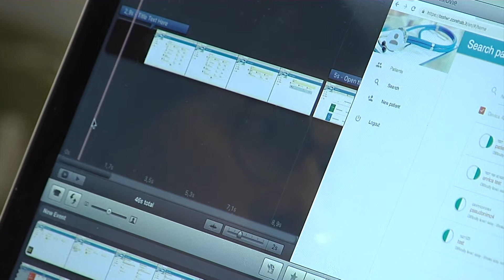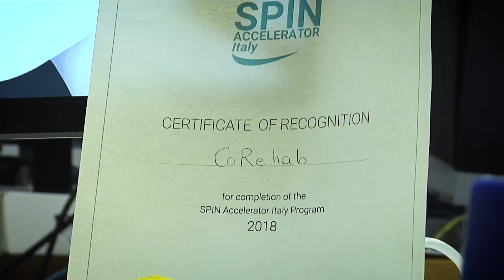20190222 COREHAB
Corehab, tra i partecipanti a Spin Accelerator Italy